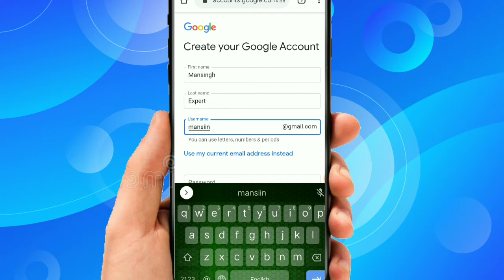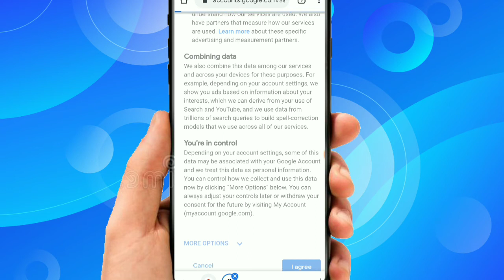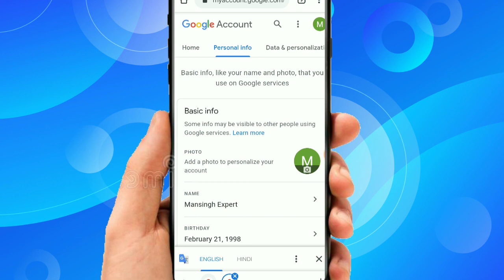नया Gmail Id बनाएं मोबाइल से मात्र 2 मिनट में | How to make a new Gmail account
gmail id kaise banaye in hindi.
Gmail account banane ka pura process.
mobile se Gmail id kaise banaye.
mobile se new gmail account kaise banaye.
mobile se new gmail id kaise banaye 2021